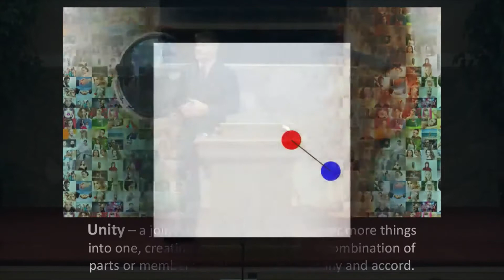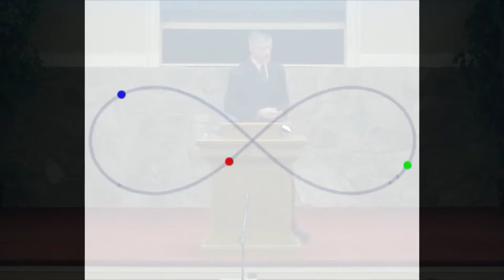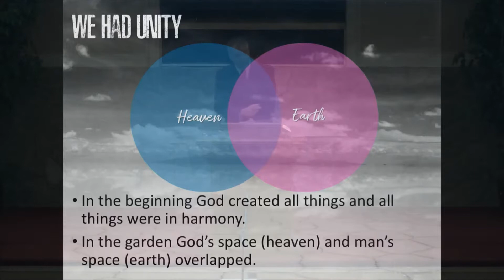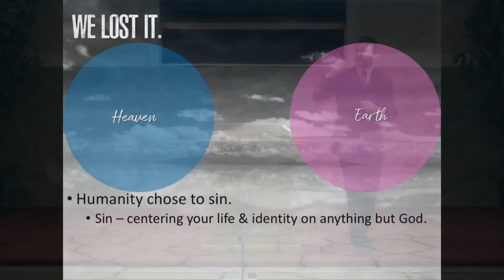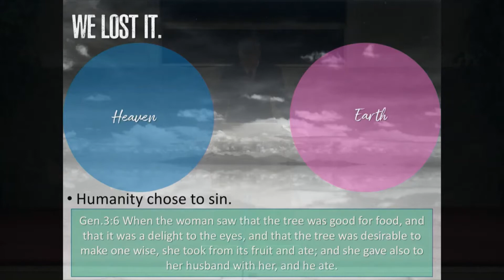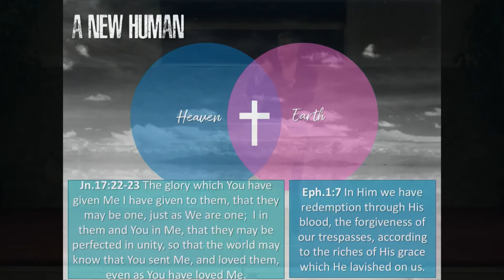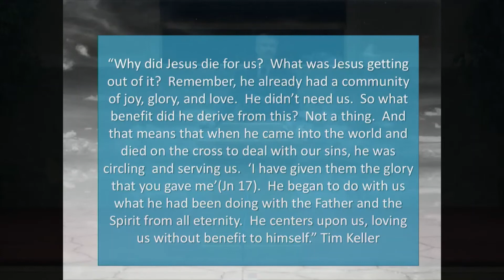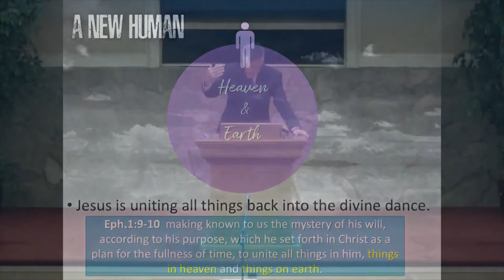Reunited (United Series)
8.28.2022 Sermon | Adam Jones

God brings us back into unity with Him!